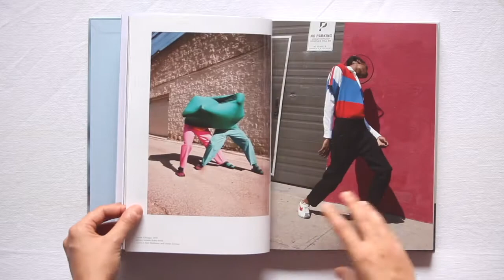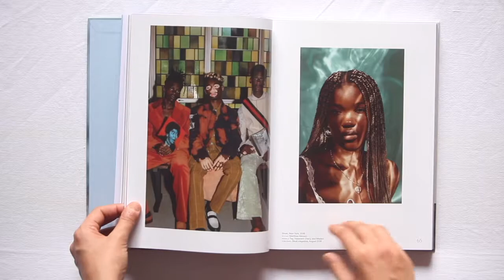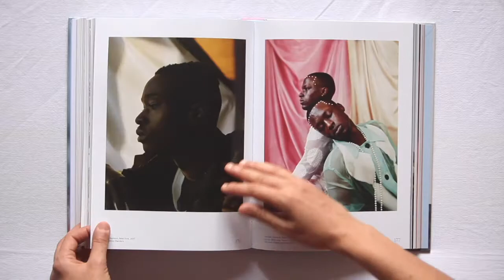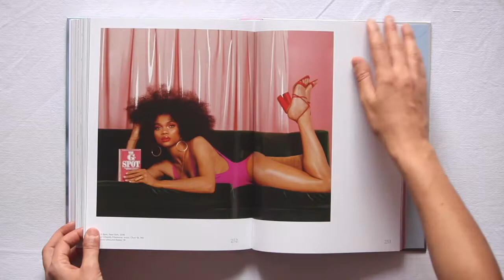The New Black Vanguard. Photography between Art and Fashion by Antwaun Sargent, Aperture, 2019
Conversazioni con Shaniqwa Jarvis, Mickalene Thomas e Deborah Willis. 250 immagini a colori
4to (cm 28,7x21,7),  pp. 312 Rilegato (hardback) Perfetto (Mint)

ENG

The New Black Vanguard: Photography between Art and Fashion, curator and critic Antwaun Sargent addresses a radical transformation taking place in fashion and art today.
In a richly illustrated essay, Sargent opens up the conversation around the role of the black body in the marketplace; the cross-pollination between art, fashion, and culture in constructing an image; and the institutional barriers that have historically been an impediment to black photographers participating more fully in the fashion (and art) industries.
Fifteen artist portfolios feature the brightest contemporary fashion photographers. Alongside a series of conversations between generations, their images and stories chart the history of inclusion, and exclusion, in the creation of the commercial black image, while simultaneously proposing a brilliantly reenvisioned future.

ITA

In The New Black Vanguard: Photography between Art and Fashion, il curatore e critico Antwaun Sargent affronta la trasformazione radicale che sta avvenendo oggi nella moda e nell'arte.
In un saggio riccamente illustrato, Sargent affronta una conversazione sul ruolo del corpo nero nel mercato; la contaminazione tra arte, moda e cultura nella costruzione di un'immagine; e le barriere istituzionali che sono state storicamente un ostacolo per i fotografi neri che hanno partecipato più pienamente all'industria della moda (e dell'arte).
Quindici portfolios presentano i più brillanti fotografi di moda contemporanei. Accanto a una serie di conversazioni tra generazioni, le loro immagini e storie tracciano la storia dell'inclusione e dell'esclusione, nella creazione dell'immagine nera commerciale, e allo stesso tempo propongono un futuro brillantemente ripensato.